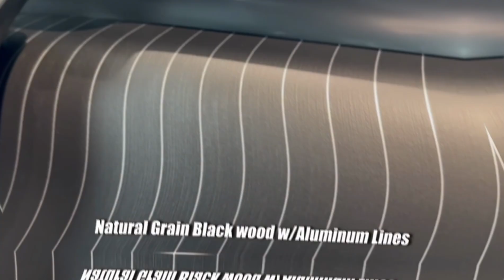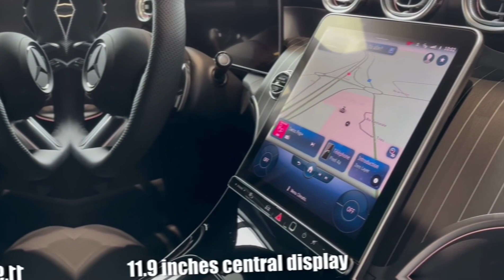2023 MercedesBenz GLC AMG Line 300 4MATIC interior and exterior in details | Mercedes Benz GLC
2023 MercedesBenz GLC AMG Line 300 4MATIC interior and exterior in details | Mercedes Benz GLC

Number of cylinders/arrangement : 4/in-line
Displacement : 1999 cc
Rated output (kW/hp) : 190/258 at 5800 rpm
Add. elect. output (Boost) kW/hp : 17/23
Rated torque : 400 Nm at 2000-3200 rpm
Add. torque (Boost) : 200 Nm
Wheelbase mm : 2888 mm
Length/width/height mm : 4716/1890/1640
Acceleration 0-100 km/h : 6.2 s
Top speed : 240 km/h
Combined fuel consumption WLTP : 8.2-7.3 l/100 km
Combined CO2 emissions WLTP : 186-167 g/km

And few SUVs deliver like the GLC, one of the top-selling Mercedes-Benz vehicles. For 2023, we launch an all-new version, with striking new looks inside and out, an electrified engine, ingenious new technologies, and features that make driving more enjoyable than ever.

Beneath the hood is a new 4-cylinder engine with an integrated starter-generator, an innovation that adds intervals of power to an already muscular drive. This feature also delivers hybrid levels of fuel efficiencyDisclaimer[5], allowing the vehicle to “sail,” or drive without calling on the combustion engine.

Agile handling further enhances the ride, through a suspension that provides the foundation for all-around comfort. The GLC delivers a more spacious interior than its predecessors and new levels of noise comfort, thanks to both improved aerodynamics and bodyshell and windshield insulation. Standard luxuries include large media displays, wireless charging, heated front seats, ambient lighting and biometric authentication.

Also standard is the latest version of the Mercedes-Benz User Experience (MBUX) system, which uses artificial intelligence to help control vehicle functions in several ways, including Voice Control and Touch Control. It’s now more intuitive than ever, understanding a greater array of natural language commands using its “Hey Mercedes” function. The latest Driver Assistance featuresDisclaimer[6], including a 360-degree Surround View SystemDisclaimer[7] for effortless parking, round out this formidable advance in intelligence.

But for all these refinements and luxuries, this GLC was designed for riding the rough. In its 4MATIC variantDisclaimer[8], the SUV includes Downhill Speed Regulation and an off-road driving mode as standard. In this mode, the GLC’s Surround View SystemDisclaimer[7] enables a “transparent hood,” giving the driver a virtual view under the front of the vehicle so rocks and holes can be navigated in advanceDisclaimer[9]. It’s capability taken to a new level altogether

2.0L inline 4-cylinder turbo engine with 48-volt mild hybrid system
255 hp and 295 lb-ft of torque (+ 23 hp and 148 lb-ft through electric starter-generator)Disclaimer[8]
9G-TRONIC 9-speed transmission
Available 4MATIC all-wheel drive with off-road driving mode
DYNAMIC SELECT driving modes
Available MB NavigationDisclaimer[10] with Augmented Video
Driver Assistance SystemsDisclaimer[5]
Design
New-generation of Mercedes-Benz User Experience (MBUX) with Voice Control multimedia system based on artificial intelligence
Fingerprint Sensor for biometric authentication
11.9” central touchscreen multimedia display and 12.3” Digital Instrument Cluster
40/20/40 split-folding rear seats
Available Enhanced Ambient Lighting
Available AMG Line, interior and exterior